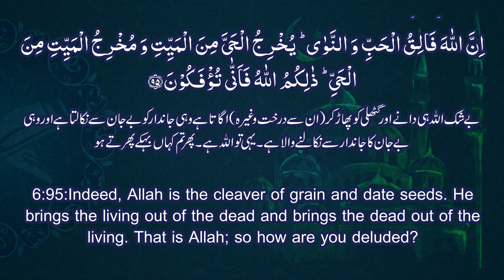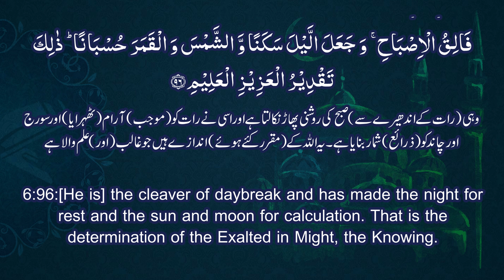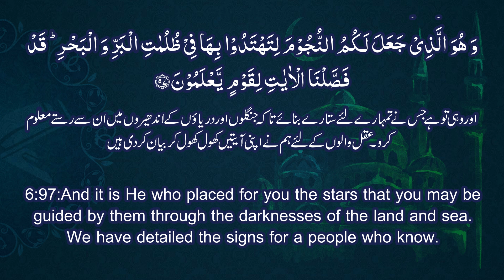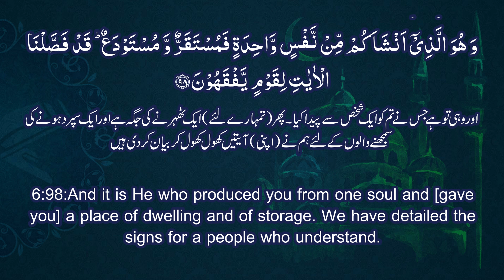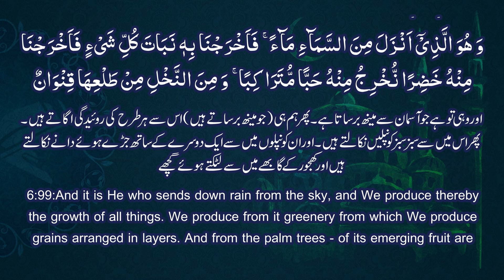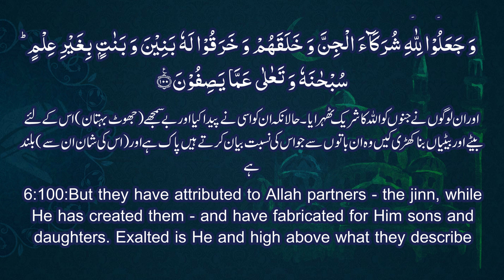Surah Anam Ruko 12 | Tafseer | Beautiful Lecture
The whole of the Surah was revealed at one time duringthe last year of the Prophet's stay at Makkah as thetraditions indicate that it was dictated by the Prophetin the same evening that it was revealed.

Major Issues, Divine Law and Guidance:
Refutation of shirk and guidance towards Tawhid (Onenessof God). Reality of the life after death and the Day ofJudgement.
Clarification of self-imposed prohibitions that werefalsely attributed to Allah.
The fact that Allah's commandments are not irrationaltaboos, but form the fundamental moral principles of theIslamic society.
Answers to objections raised against the person and themission of the Prophet.
Comfort and encouragement is provided to the Prophet andhis followers who were at that time in a state of anxietyand despondency.
Admonition, warnings and threats are given to thedisbelievers to give up their apathy and haughtiness.
Prohibition of dividing the religion into sects.
Allah requires the Believers to declare: "My Salah, mydevotion, my life and my death are all for Allah."
Theme
The reader should be aware that the above issues have notbeen discussed under separate heading; rather thediscourse goes on as a continuous whole and these topicsare discussed over and over in different ways. Thediscussion revolves around the major articles of faith:Tawhid, life after death and Prophethood, and theirpractical application to human life. Side by side withthis, it refutes the erroneous beliefs of the Mushrikinand provides answers to their objections. It alsocomforts the Prophet and his followers who were thensuffering from the persecution of the disbelievers.